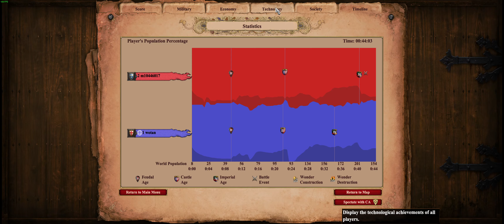Age Of Empires 2 DE - low elo game play - Italians vs Franks. Arabia.